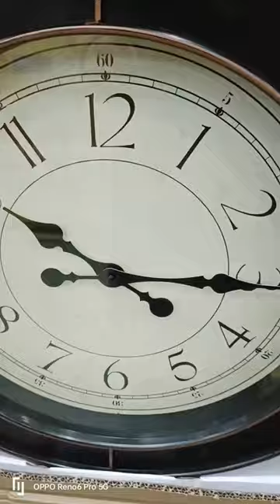wall clock #@naughtyimroz2018 kolkata india please please...